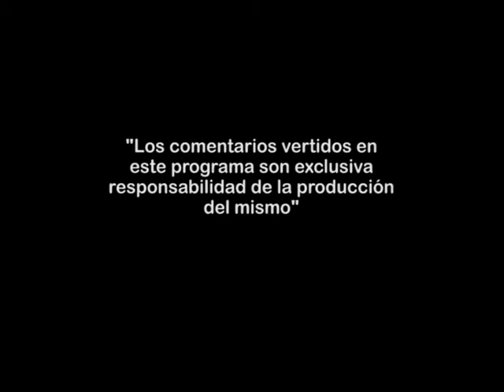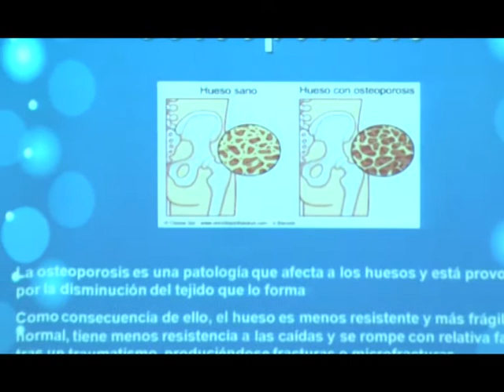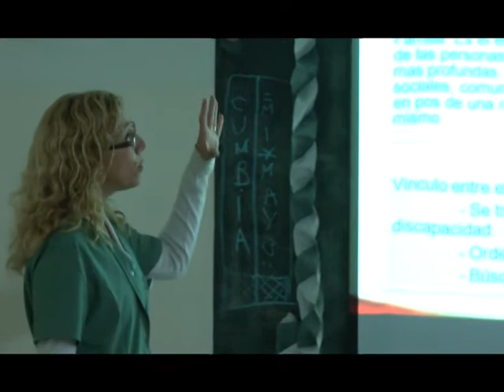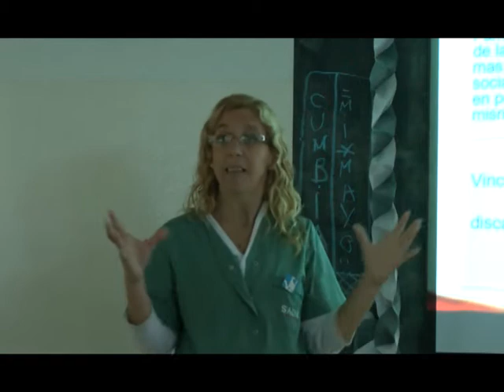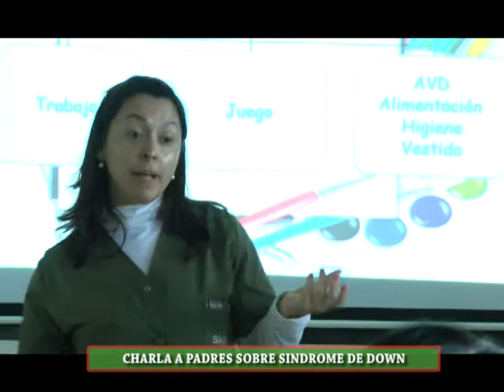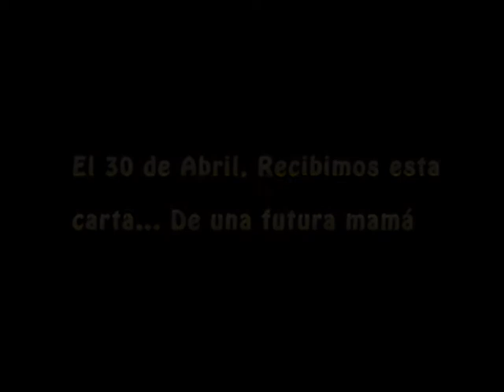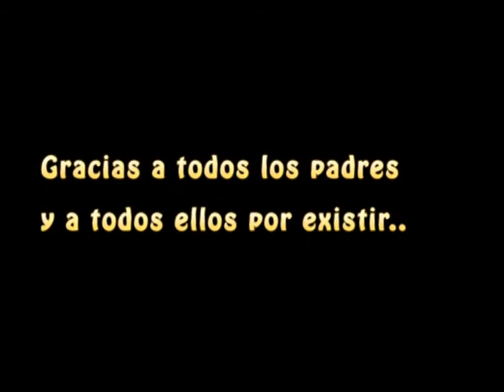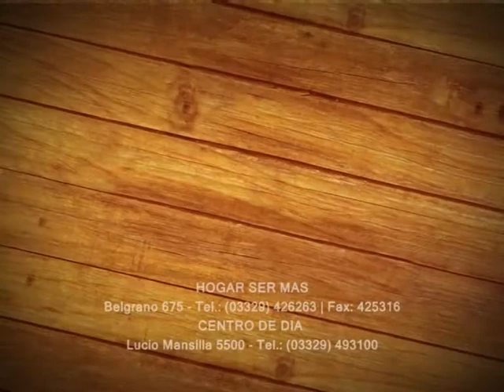VIDAS 12 DE JUNIO DEL 2014